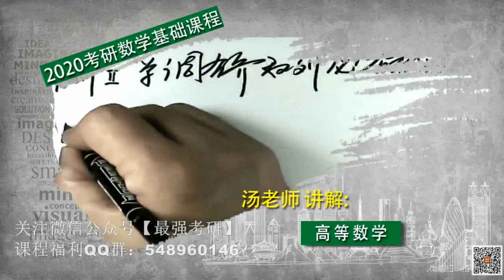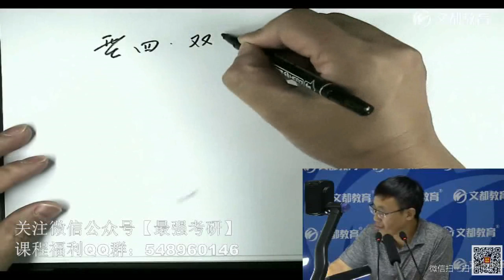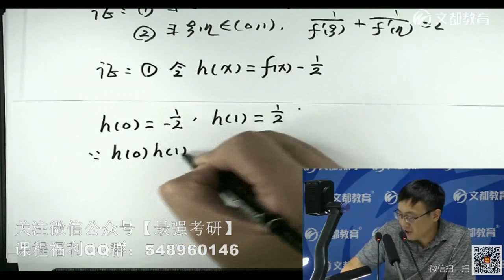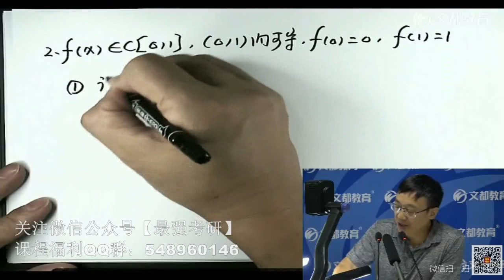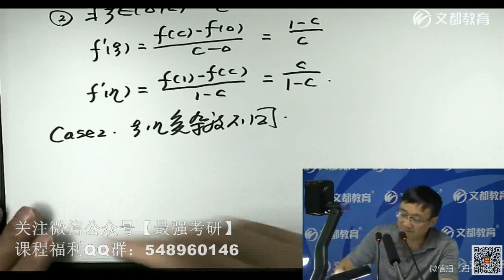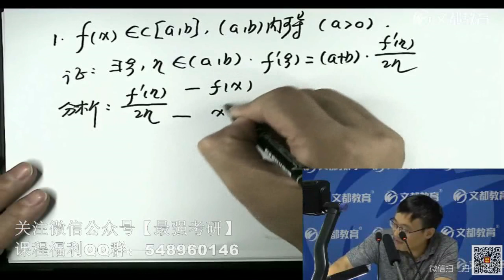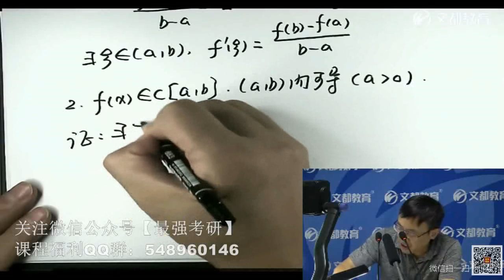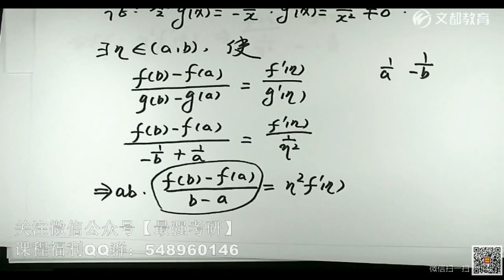022—20考研数学基础课程高等数学第三章中值定理与一元微分学的应用（6）